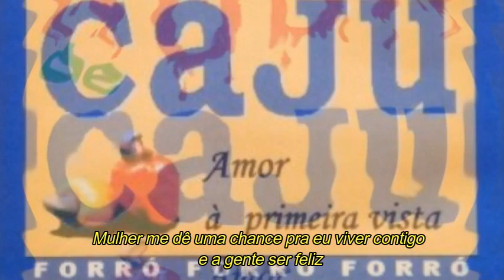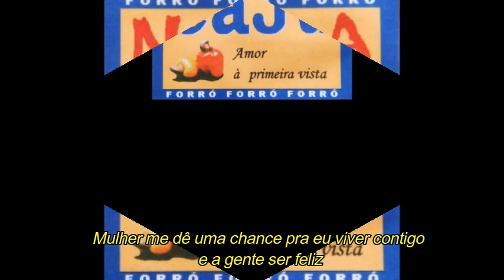NODA DE CAJU - Roupa suja (com letra)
Noda de Caju Roupa suja

Canção presente no primeiro trabalho da banda pernambucana lançado em 1996, interpretada por Roney e Iara Pamella.